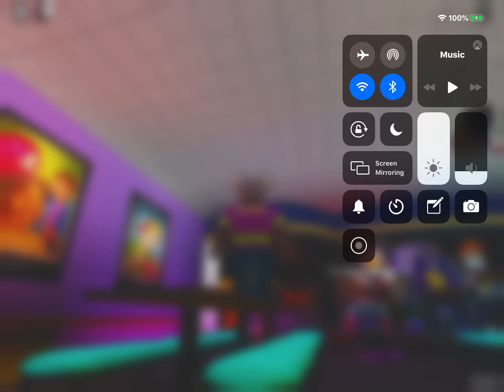Chuck E. Cheese's 2.5 Stage Showroom Safe and Sound (Roblox)